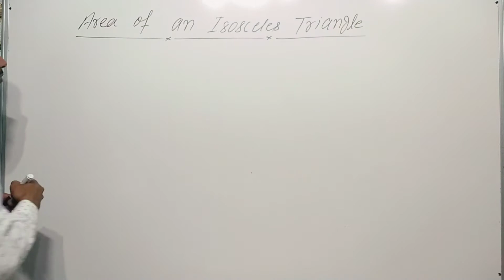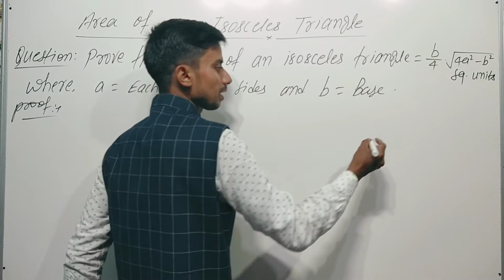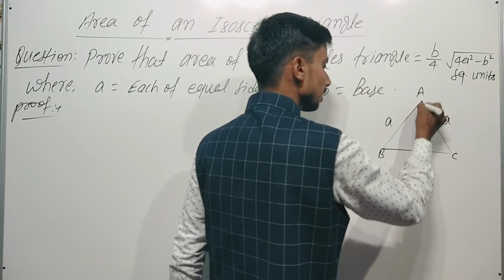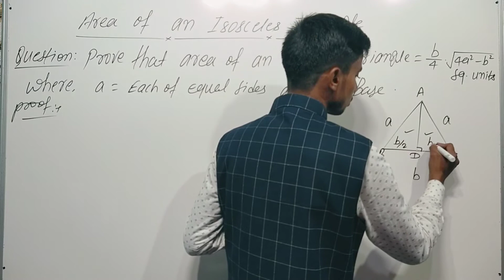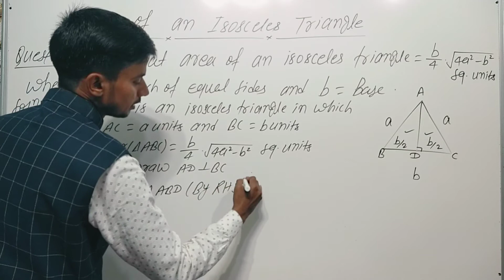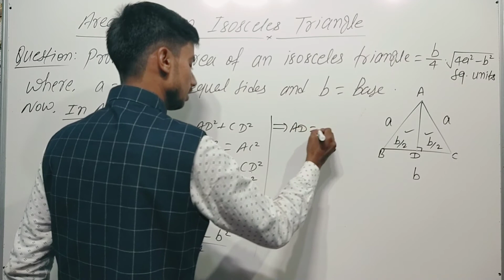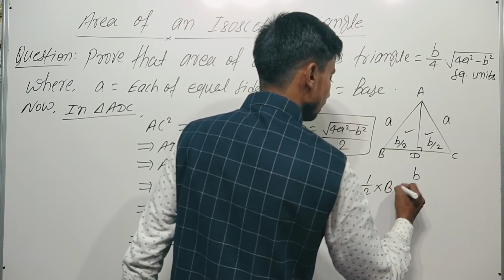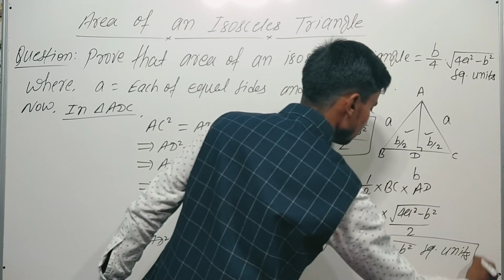Derivation of Area of an Isosceles Triangle || Area of an Isosceles Triangle - Proof || Avnish Sir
👉In this video we will study about👇
1.) Derivation of area of an Isosceles Triangle
2.) Height of an Isosceles Triangle
(Detailed Analysis With Unique Concepts)
👉 For Derivation of Heron's Formula :

My Educational Institutes In Motihari, Bihar, India
(1.)Principle Of Mathematics(POM)